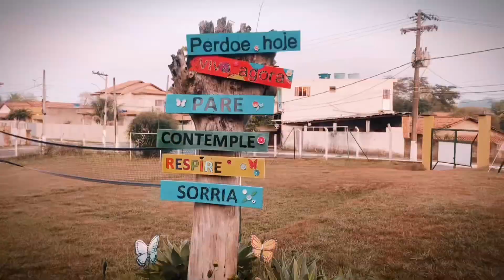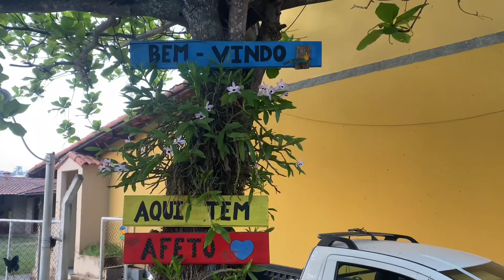Pousada em quatis RJ veja como foi meus dias fora de casa rotina de trabalho